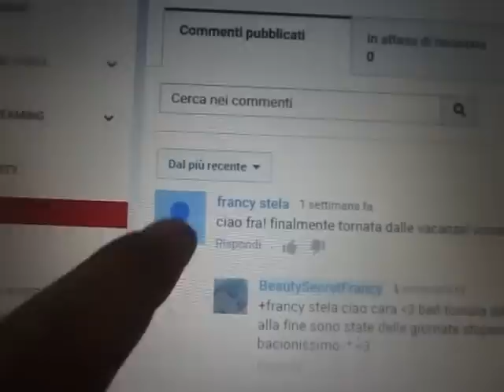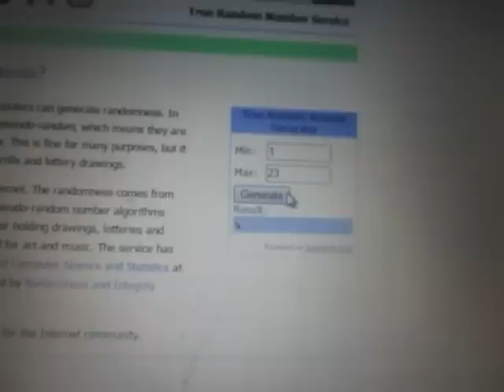VINCITRICE GIVEAWAY e IL MIO RITORNO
non perdere le mie ultime novita' su:
- facebook a

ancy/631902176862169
- instagram a BEAUTYSECRETFRANCY

I MIEI video non sono MAI video

GIUDIZI E OPINIONI sono miei, NON SONO MAI

PAGATA DALLE AZIENDE!
If you are a make-up company and you'd like

me to try out your products for a make-up